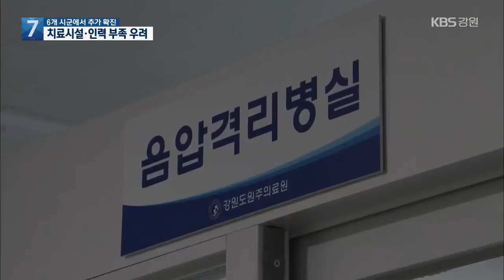6개 시군, 8명 신규 확진…시설·인력 부족 우려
[앵커]

 전국적으로 코로나19 확산세가 좀처럼 잦아들 기미를 보이지 않고 있는 가운데, 오늘(1일) 강원도에서도 양성 확진자들이 또 나왔습니다.

 내륙과 동해안을 가리지 않고, 동시다발적으로 발생하고 있습니다.

 보도국 취재기자 연결해서 자세한 소식 알아보겠습니다.

 박성은 기자,  오늘 강원도에서 코로나19 환자가 몇 명이나 나왔나요?

[기자]

 네, 지금까지 파악된 오늘 강원도 내 코로나19 신규 약성 확진자는 모두 8명입니다.

 환자가 나온 곳은 춘천과 원주, 강릉, 철원, 인제, 화천 등 6개 시군인데요.

 원주와 강릉에서 2명씩, 나머지 시군에선 한 명씩 확진자가 보고됐습니다.

 원주 확진자 가운데 한 명은 경기도 여주 확진자의 접촉자이고, 나머지 한 명은 현재 감염 경로를 추적 중입니다.

 강릉 확진자 2명은 한 가족입니다.

 춘천과 철원, 화천, 인제 확진자는 자가격리 중 검사에서 양성 판정을 받았습니다.

 이로써, 강원도 전체 누적 확진자는 669명으로 늘었습니다.

[앵커]

 이렇게 확진자가 늘다보면, 환자 치료 시설이 부족하진 않을지 걱정이 되는데요.

 현재 상황은 어떻습니까?

[기자]

 현재 춘천에는 생활치료센터, 무증상자나 경증 환자 치료시설이 설치돼 있는데요.

 지금 있는 병상은 40갭니다.

 강원도는 만약의 사태에 대비해, 40병상을 추가 확보하기로 했습니다.

 또다른 걱정은 의료진인데요.

 현재 생활치료센터에는 의사 2명 포함해  의료진 10명이 2교대로 근무하고 있습니다.

 이런 상황에서 병상이 2배로 늘게 되면, 의료진의 피로도가 훨씬 더 심해질 것으로 우려됩니다.

 그런가하면, 전문 의료기관의 치료 병상 확보도 과젭니다.

 오늘(1일) 강릉의료원에 병상 29개가 추가 확보돼 경증환자 치료병상은 늘었습니다.

 하지만, 중증환자를 수용할 수 있는 병상은 18개에 불과해 조만간 한계에 다다를 수도 있다는 위기감이 고조되고 있습니다.

 특히, 최근 충청북도 제천에서  코로나 환자가 급격하게 늘면서, 인접한 원주와 영월에서도 추가 확진자 발생 가능성이 높은 만큼,  별도의 대책이 필요하다는 지적도 나오고 있습니다.

 영상편집:김동하